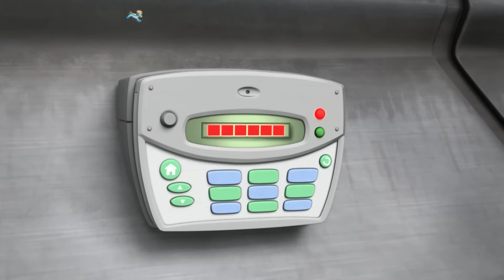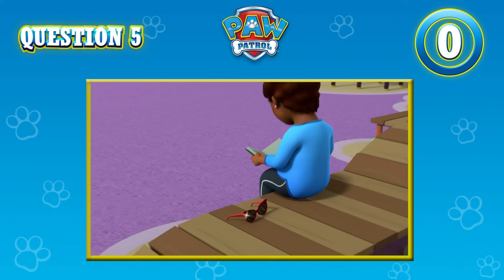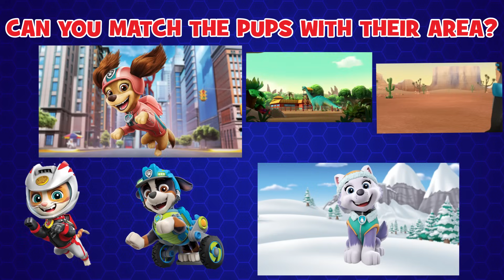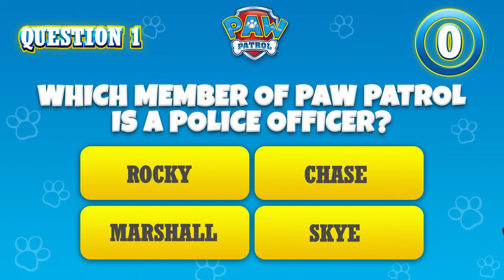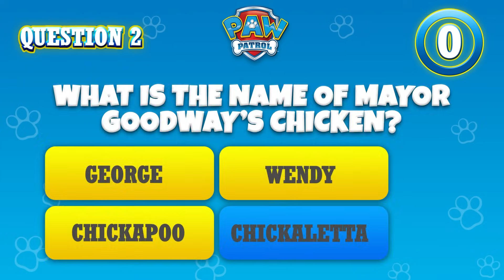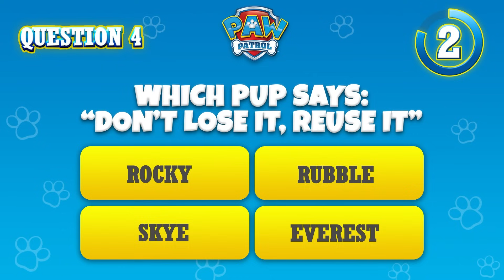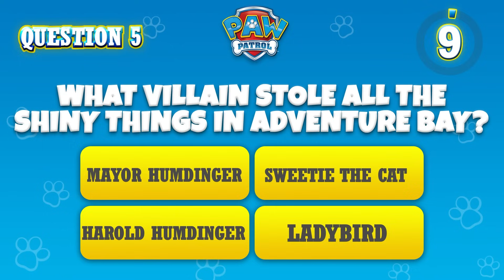Chase and Marshall Mighty Pups Rescues ⚡️ | PAW Patrol Compilation | Cartoons for Kids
Pup power! In this cartoon compilation for kids, Chase, Marshall, and the rest of the Mighty Pups stop a group of Mayor Humdinger clones, track down super-powered kitties and more!

New and exciting PAW Patrol toy and stop motion episodes are on their way! Don’t miss the Pups in action!

Whether Chase is on the case, Rubble’s on the double, or Skye’s gotta fly, you won’t want to miss all the exciting action in Adventure Bay!